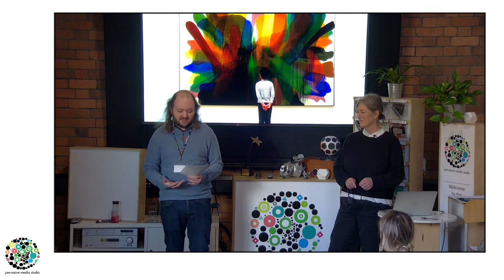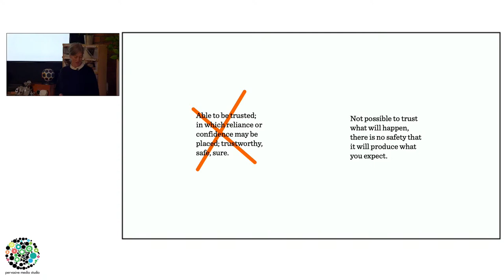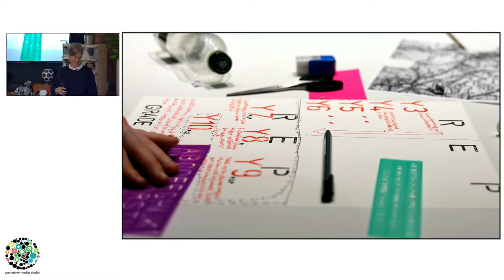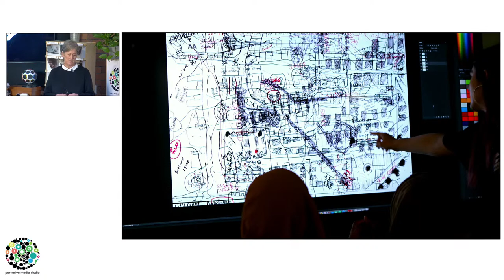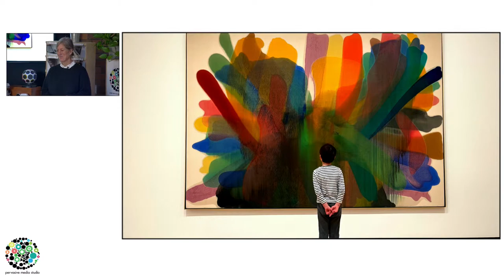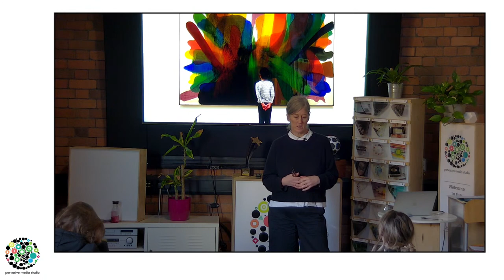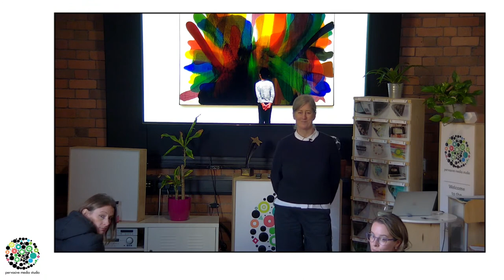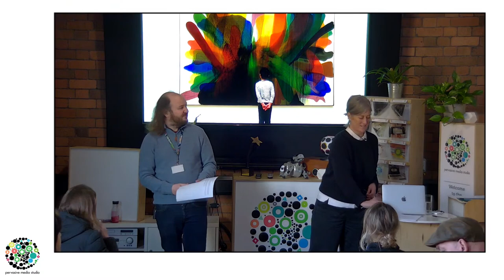Harriet Hand || Stirring Up New Ideas: Unreliable Mapmaking || Watershed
Stirring Up New Ideas is a current PhD project that explores the ways mapmaking might activate the kind of thinking that generates new possibilities, transforming young people’s sense of self and of the world around them. During March and April 2022, Harriet Hand worked with a group of local 17-year-olds in Watershed’s Studio 5 where speculative experiments in mapmaking filled the space sparking unanticipated shifts in young people’s personal and collective sense of their everyday. This talk will share something of what emerged in the space and reflect on the potential of the unreliableness of mapmaking.

Speaker - Harriet Hand

Harriet Hand is a designer, educator and researcher with a background in the field of wayfinding design. Working with Bristol-based City ID she has extensive experience working with cities to improve people’s experience of moving to, through and around diverse urban environments. An interest in creative thinking as an everyday practice drew her towards education and, through her practice as a secondary and higher education teacher, she has explored mapmaking techniques as generative productions of alternative dynamic and relational situations, rather than representations of a world that is fixed. Harriet is funded by the Economic and Social Research Council and is in the final year of her PhD at the University of Bristol.

The Pervasive Media Studio is a partnership between the Watershed, University of the West of England and University of Bristol. The lunchtime talks are partly supported by MyWorld, a project led by the University of Bristol to support creative industries in the region. Watershed is supported by Arts Council England.